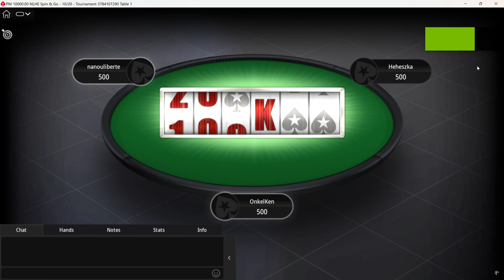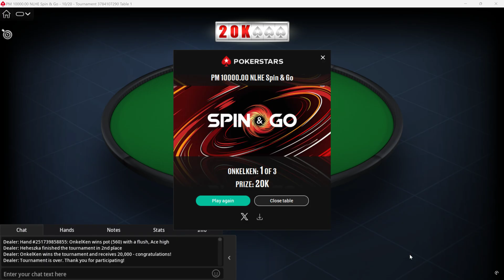[4K] Poker Play "SPIN & GO" on PokerStars